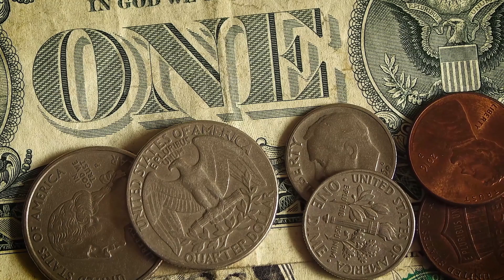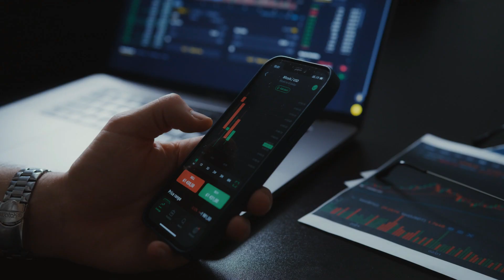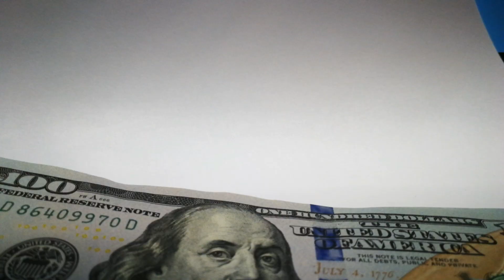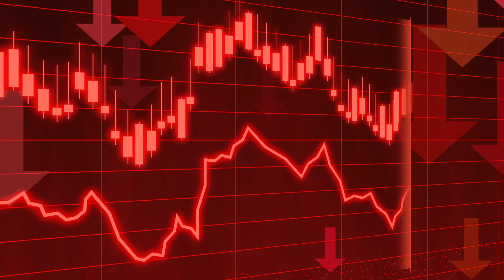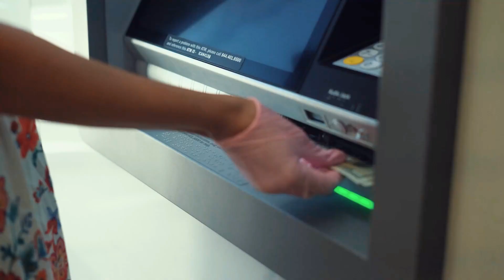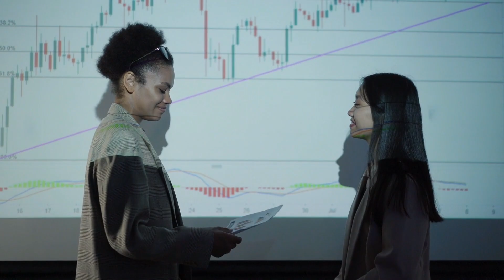🔴Peter Lynch: "Cómo hacer millones en una caída del mercado" (Inflación Record de 40 años)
👉 Todo esta cambiando, China no produce nada, entonces como podria sobrevivir? Rusia tiene un pacto con ellos? Que pasara en 2022?

Peter Lynch, el famoso inversor estadounidense, se ha mostrado crítico con la inversión pasiva. El que fuera gestor del fondo Fidelity Magellan ha destacado, en una entrevista con Baystate Business de Bloomberg Radio, que "el cambio a la gestión pasiva es un error. La gestión activa ha batido al mercado durante 10, 20 y 30 años y creo que lo seguirá haciendo". Como prueba, hizo mención de tres gestores actuales de Fidelity: Steve Wymer del Growth Company, Will Danoff del Contrafund y Joel Tillinghast, quien planea retirarse del fondo de acciones baratas.

Estos fondos de inversión están entre los más populares de Fidelity gracias a la buena selección de valores de los tres gestores, que han seguido los pasos de Peter Lynch. En sus 13 años al frente del Fidelity Magellan, el fondo gestionado por el estadounidense obtuvo una rentabilidad anualizada del 29% y aumentó los activos bajo gestión de 14.000 a 18.000 millones de dólares.

0:00​ Que opina Peter Lynch sobre el mercado actual y la economia?
00:32 Peter Lynch opina sobre la actualidad de la bolsa de valores
02:59 Debemos escuchar a Peter Lynch?
05:57 Peter Lynch: Cuando volvera todo a la normalidad en inflación?
08:20 Consejos de Peter Lynch en la actualidad crisis

Después de muchos años de inflación obstinadamente baja , ahora nos encontramos en un entorno que no hemos visto en 40 años. Los precios están subiendo - rápido. La Reserva Federal inicialmente creyó que el aumento de la inflación sería transitorio (es decir, fugaz), pero desde entonces ha cambiado de tono. Intentando que la inflación vuelva a la normalidad, la Fed ha comenzado a subir las tasas de interés . Si bien el principio del fin del dinero fácil puede ayudar a frenar la inflación en el margen, los inversores deben prepararse para que la inflación se prolongue.
Los Gastos de Consumo Personal (PCE) miden el cambio en los precios de los bienes y servicios consumidos por todos los hogares y las instituciones sin fines de lucro que sirven a los hogares. El Core PCE excluye los alimentos consumidos en el hogar y los precios de la energía.
El CPI o Core CPI son las medidas más comunes de inflación, pero por varias muy buenas razones, la Reserva Federal prefiere el índice de precios de Gastos de consumo personal (PCE) en lugar del CPI . Como referencia, la última cifra año tras año para el IPC es 8,54 % y 6,44 % para el IPC básico.